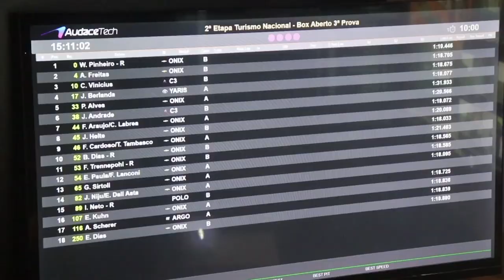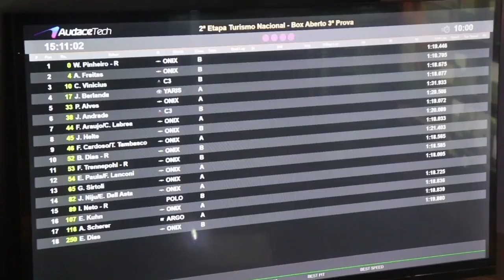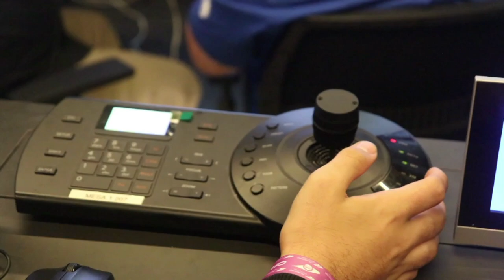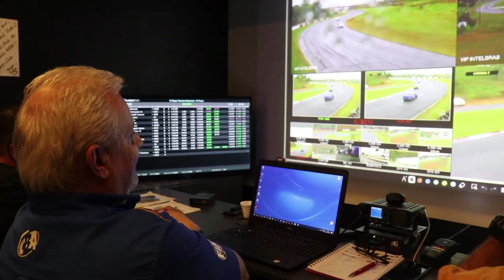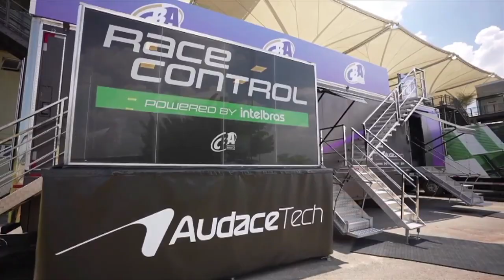O núcleo da inteligência automotiva!